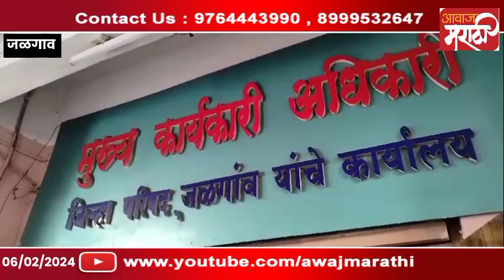जळगाव-जिल्हा परिषदेसमोर विविध मागण्यांसाठी अंगणवाडी सेविकांचे आंदोलन..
जळगाव-संदीप होले । राज्यभरात आशासेविका व मदतनीस यांच्या आंदोलनाला पाठींबा देवून राष्ट्रवादी महिला काँग्रेस शरद पवार गटाच्या वतीने जिल्हा परिषद येथील मुख्य कार्यकारी अधिकारी यांना निवेदन देयात आले. गेल्या तीन महिन्यांपासून प्रलंबित मागण्यांसाठी कामबंद आंदोलन सुरू आहे. परंतू अद्यापपर्यंत आंदोलनाची दखल घेतली जात नाही, त्यामुळे आज राष्ट्रवादी काँग्रेस शरद पवार गटाच्या महिला प्रदेशाध्यक्ष ॲङ रोहिणी खडसे-खेवलकर यांनी भेट घेतली. आशासेविका व मदतनीस यांच्या मागण्या मान्य न झाल्यास भविष्यात तीव्र आंदोलन करण्याचा इशारा रोहिणी खडसे यांनी पत्रकारांशी बोलतांना दिला आहे. पहा ते काय म्हणाले...